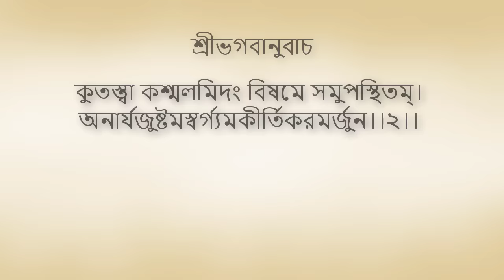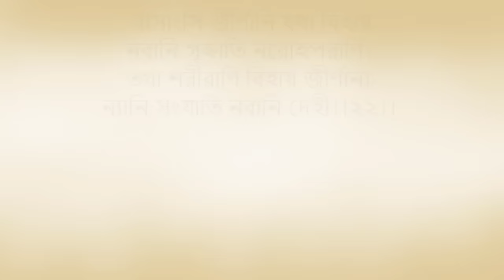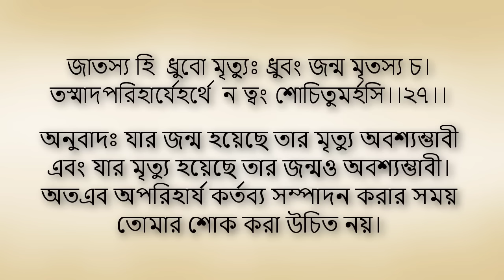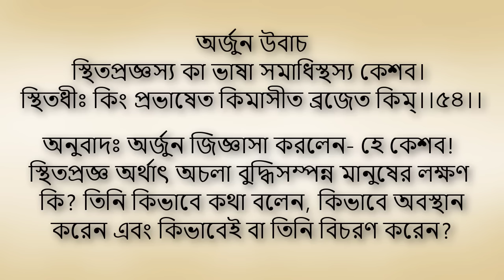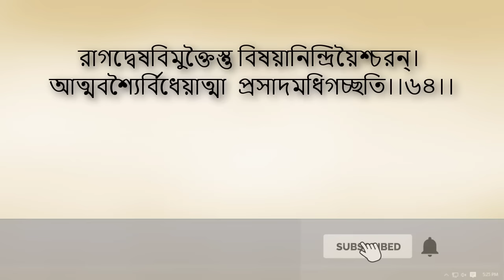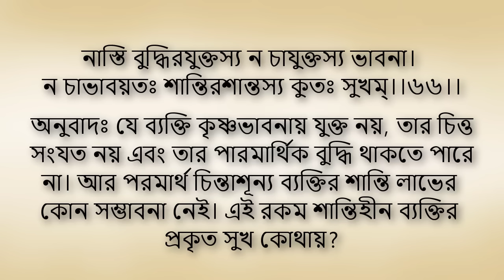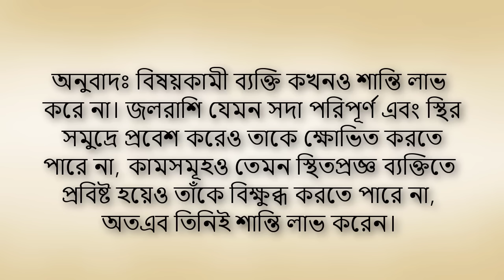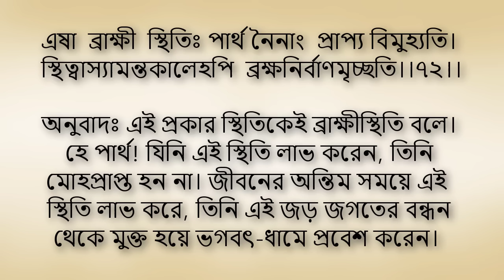Bhagavad Gita 2nd chapter Bangla। ভগবদ গীতা ২য় অধ্যায় বাংলা ।।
This is Bhagavad Gita tvbd , Bhagavad Gita channel. ভগবদ গীতা চ্যানেলে আপনাদের সবাইকে স্বাগতম। আমরা এখানে ভগবদ গীতার সকল অধ্যায় আপলোড করব। এখান থেকে আপনি শ্রীমদ্ভগবদ গীতা পড়তে বা শুনতে পারবেন।